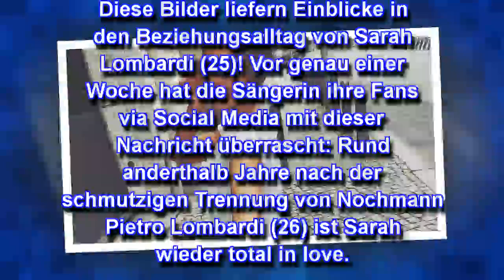Erwischt! Erste Pärchen-Pics von Sarah Lombardi & Roberto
Diese Bilder liefern Einblicke in den Beziehungsalltag von Sarah Lombardi (25)! Vor genau einer Woche hat die Sängerin ihre Fans via Social Media mit dieser Nachricht überrascht: Rund anderthalb Jahre nach der schmutzigen Trennung von Nochmann Pietro Lombardi (26) ist Sarah wieder total in love. Nach einem ersten Schnappschuss, auf dem nur der tätowierte Arm ihres Freundes zu sehen war, gibt es jetzt endlich die ersten Pärchenbilder: Bilder, die Promiflash exklusiv vorliegen, zeigen: Hier räumen